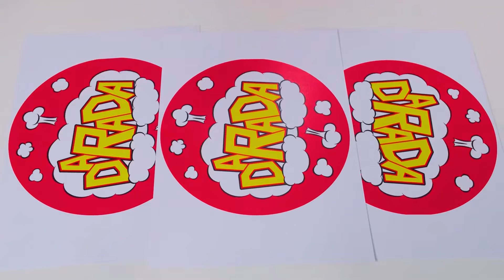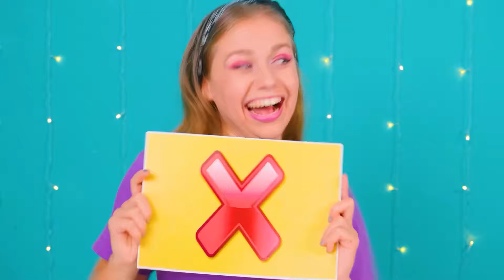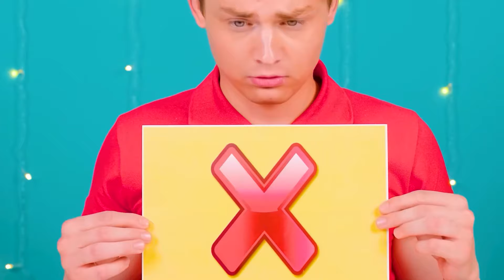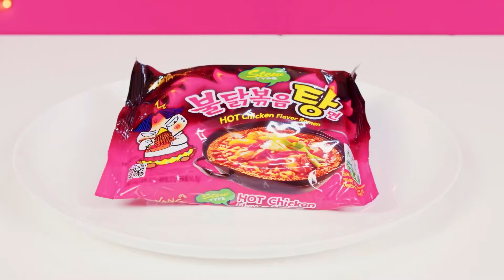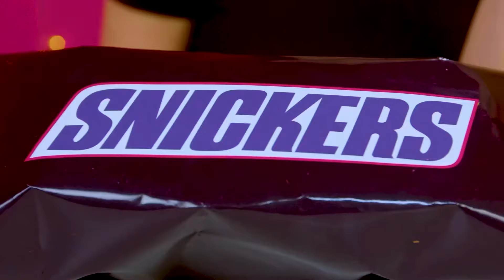Desafío Morder, Lamer o Nada | Cocina Sabrosa Hacks por DaRaDa Best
¡No todo el mundo tendrá la suerte de disfrutar de platos deliciosos hoy! ¡Conoce un nuevo desafío divertido!